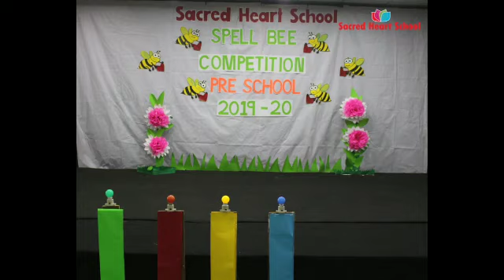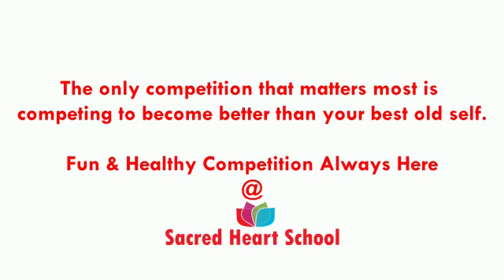Sacred Heart School Preschool - Spell Bee Competition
The Spell Bee Competition is helpful in developing not only the literacy and vocabulary skills of the students, but also boosts their self-confidence, communication, public speaking skills, and their ability to thrive under pressure.